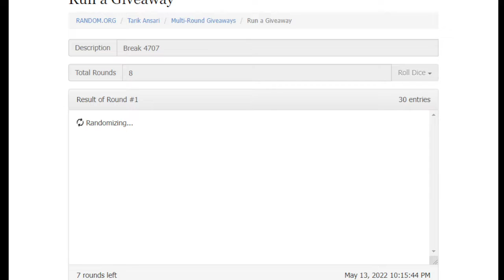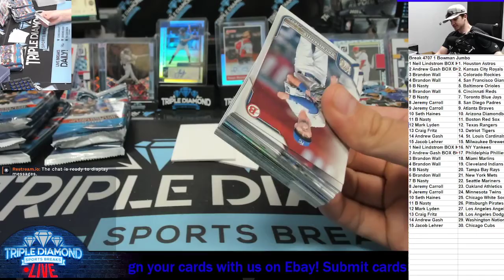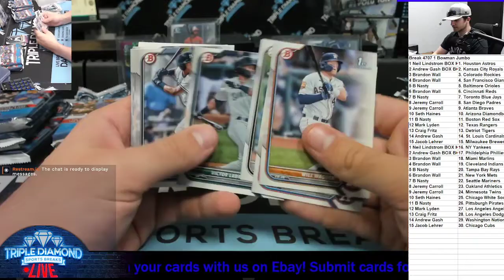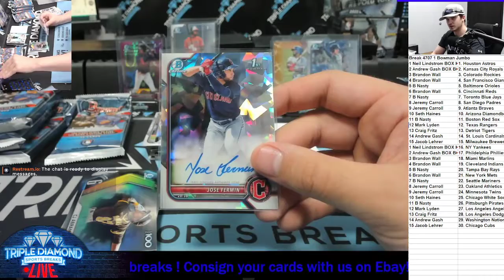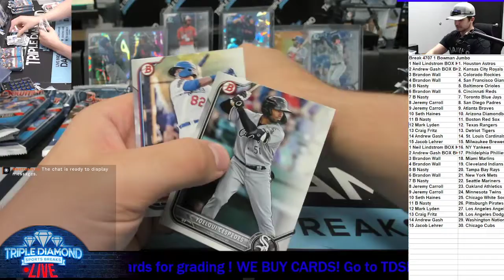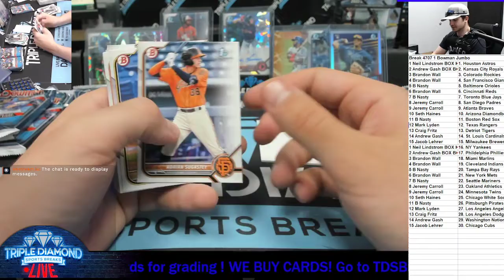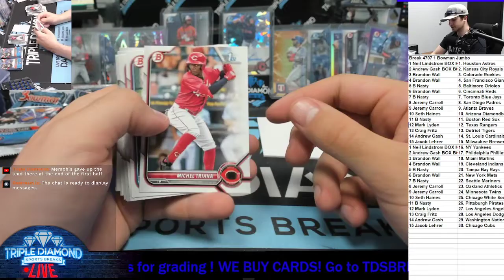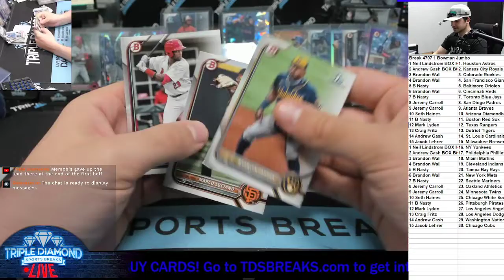Break 4707 1 Bowman Jumbo